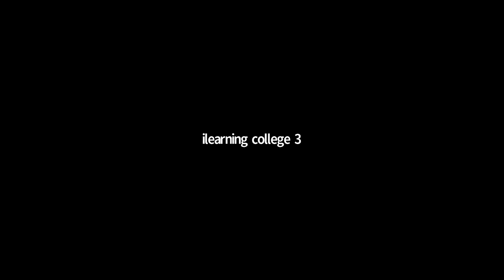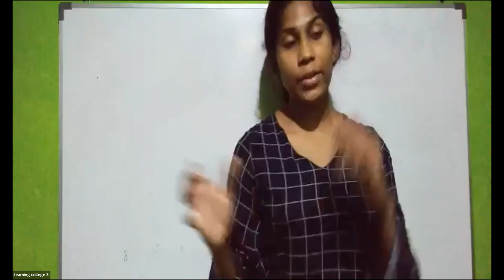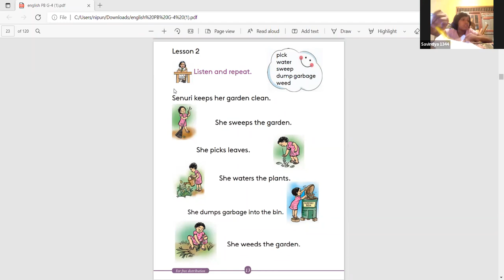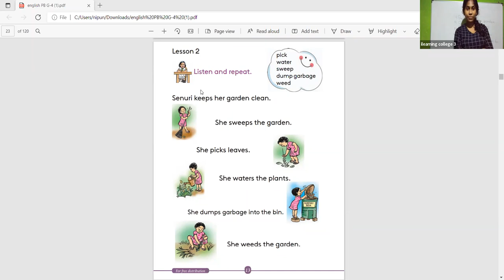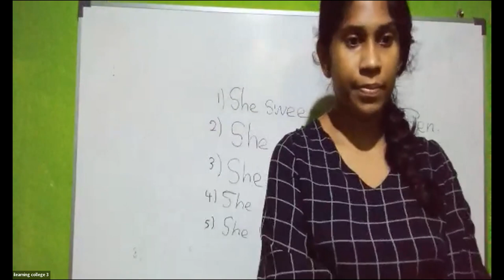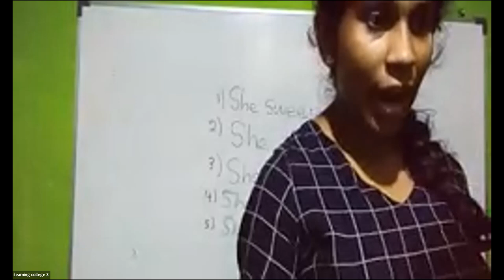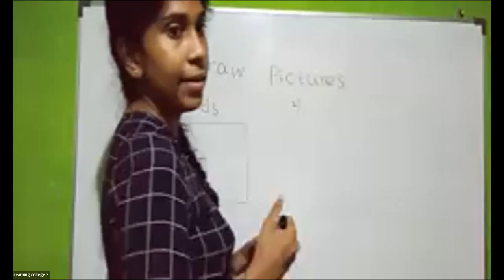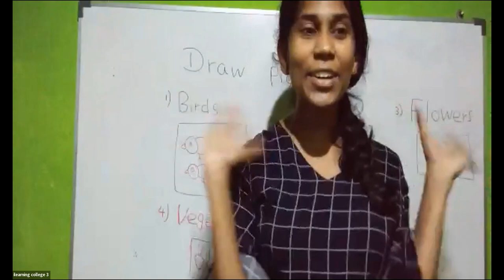4 ශ්‍රේණිය ඉංග්‍රීසි Jan 12, 2022